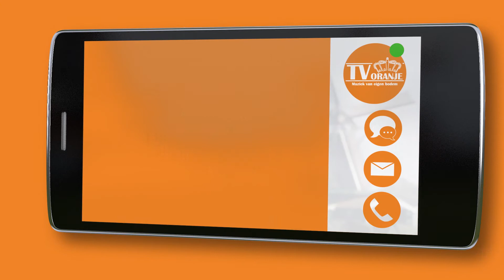TV Oranje app videoboodschap - Marie Janszen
Via de TV Oranje app sprak Marie een videoboodschap in. Wil je ook een videoboodschap inspreken? Download dan nu de TV Oranje app op je telefoon of tablet